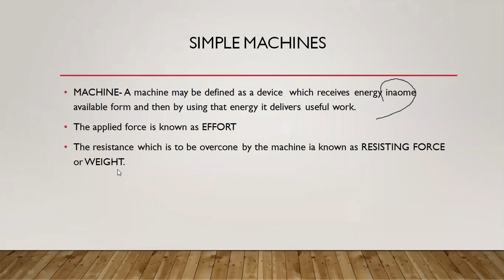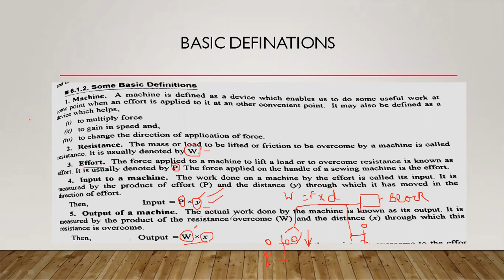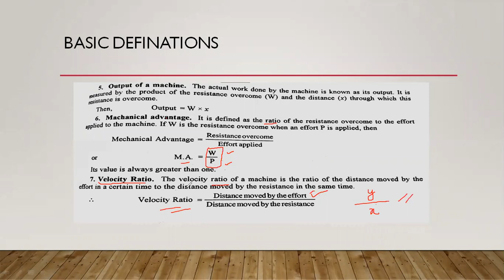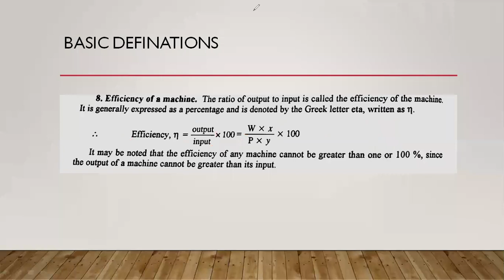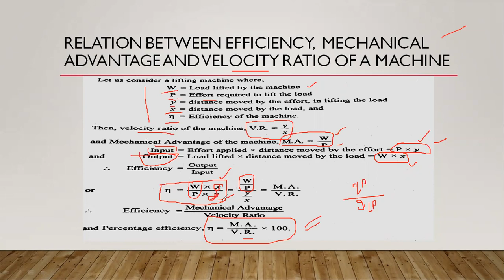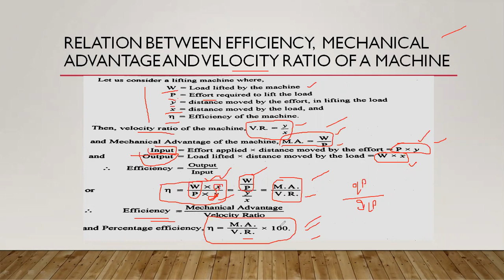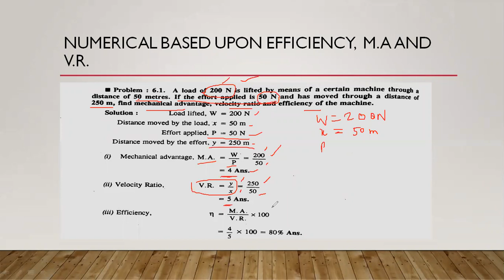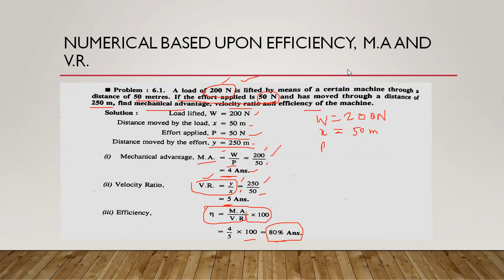AM LECTURE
SIMPLE MACHINES